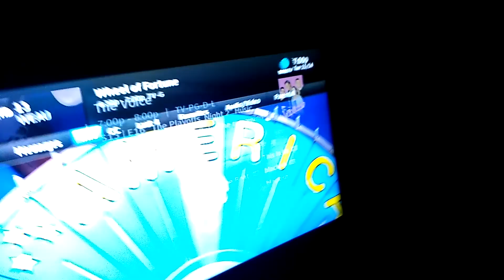Wheel of Fortune Walt Disney world holiday vacation part 5 final